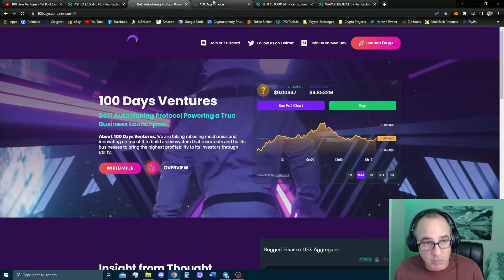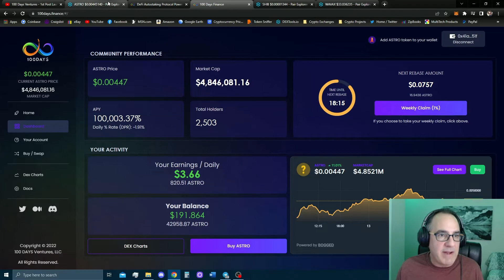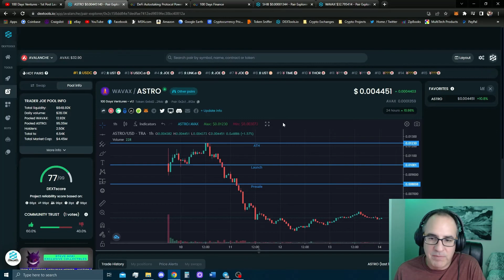100 Days Ventures Post Launch AMA Review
First post launch AMA with the Dev team.  A shaky start but going strong.

0x41a699ab86C4D58Fd52F06C8fa02A689fC47851f